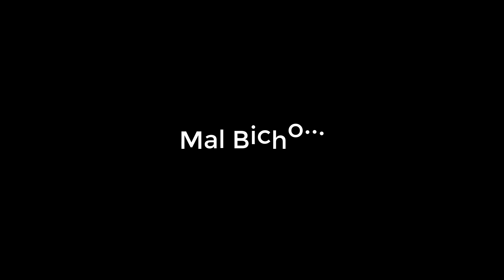Lo probé en mi Motoneta y esto Paso!!!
o